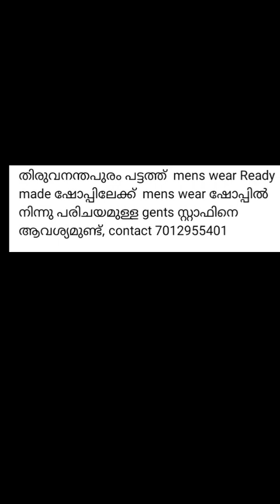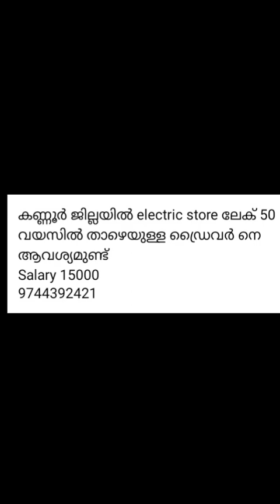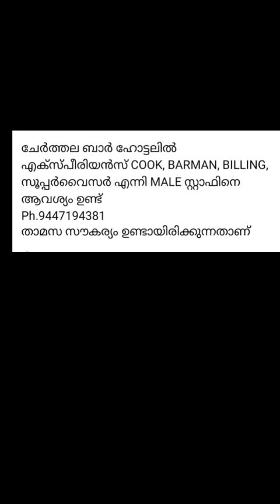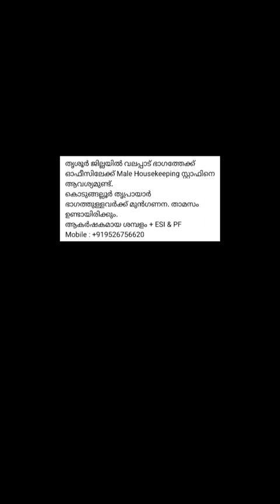ഇന്നത്തെ നിരവധി അവസരങ്ങൾ എല്ലാ പ്രായക്കാർക്കും ജോലി!